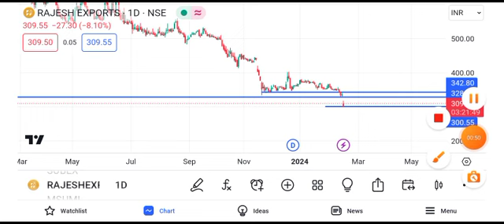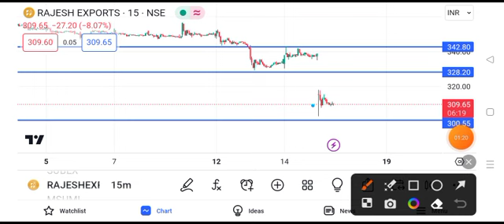rajesh exports share latest news || rajesh exports share latest news today